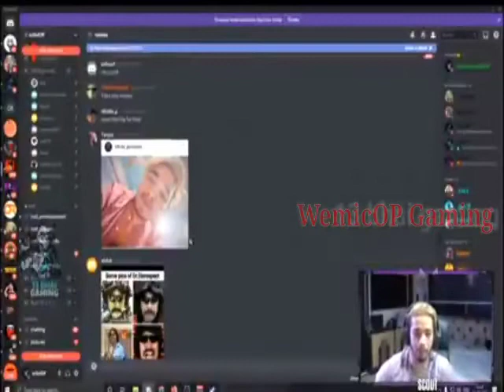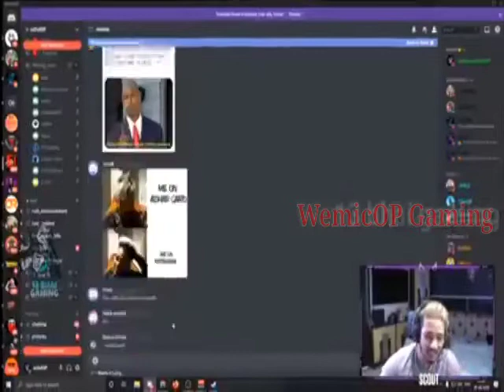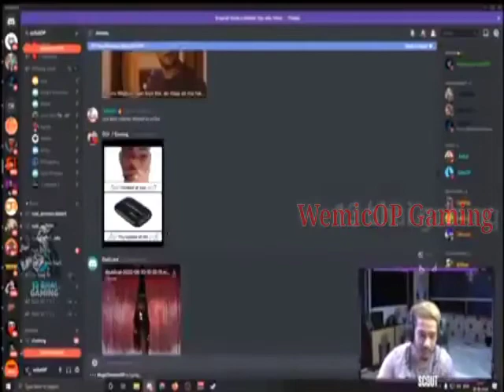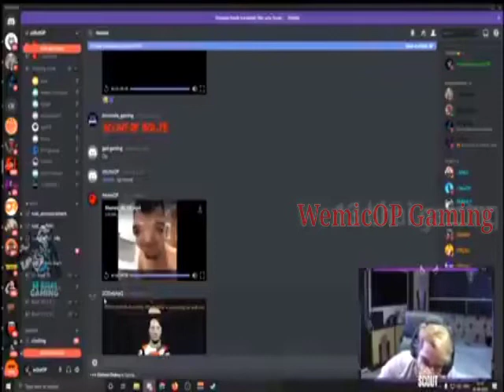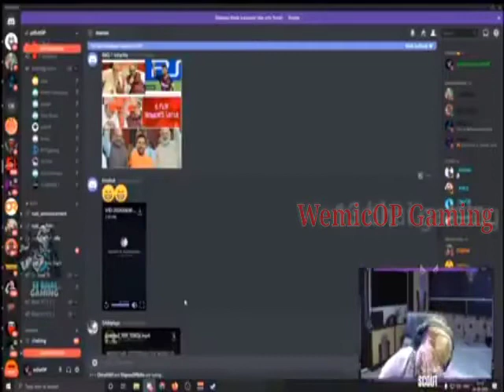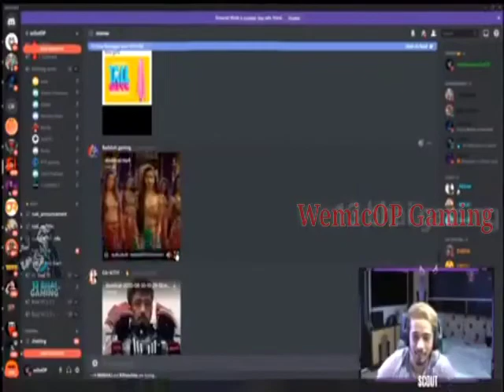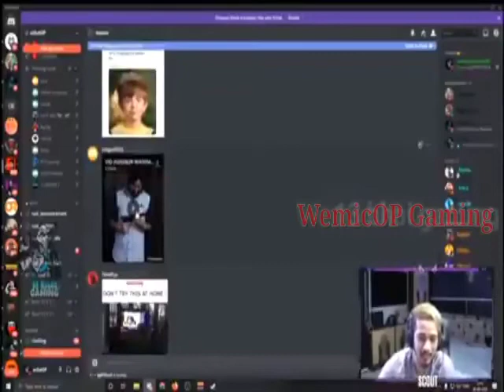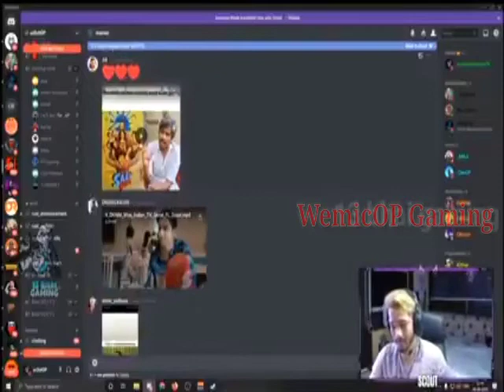SCOUT MEME REVIEW | LATEST MEME REVIEW BY SCOUT | SCOUT FUNNIEST MEME REVIEW MUST WATCH | WemicOP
Hi guys
Wemic  OP Gaming Presents
PUBG MOBILE GAMEPLAY
SHARE MY VIDEOS IT TAKES HARDLY 2 MINUTES TO SHARE
Device : redmi note 8 Pro
Screen recording: MI inbuilt screen recorder
GRAPHICS : SMOOTH + EXTREME
Editing: kinemaster
Bitrate : between 10 to 15
COMMENTARY SOON
THIS VIDEO IS ALL ABOUT THE PUBG MOBILE GAMEPLAY WHICH I HAD PLAYED ON REDMI NOTE 8 PRO GRAPHICS SMOOTH EXTREME